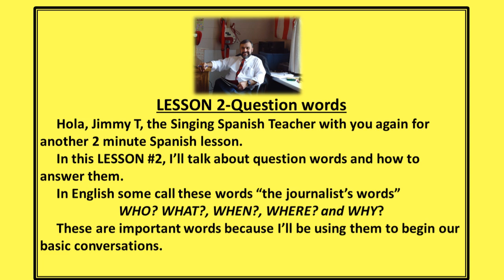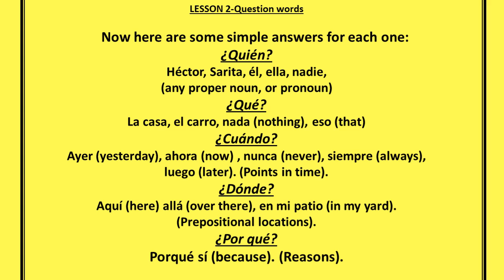2 Minute Spanish-Lesson #2-Question words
Basic Spanish instruction.